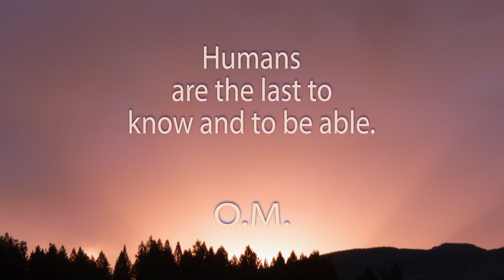One Minute Meditation. Knowledge and Power.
Don't think that the sun is watched only by humans! In the invisible, there are billions of spirits that draw from the sun; humans are the last to know how to tap into it. Plants surpass them on this point, they know how to draw solar energy better than humans. So remember that at every moment, spirits see the sun and seek to solve their problems thanks to it. In the astral plane, the sun has a different color than in the physical plane. Do not believe that the sun only exists in the physical plane; there is one sun in the astral plane and one in the mental plane. In the mental plane, the sun is an intelligent being which has eyes, ears, a mouth. He is immense, handsome, incomparable, he is a marvelous young man. He has a retinue around him, he is a king.